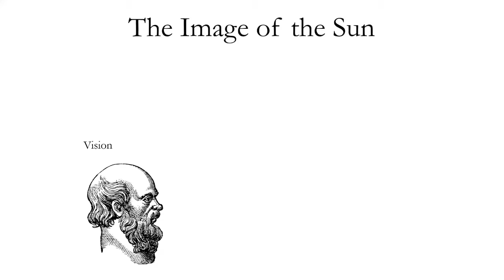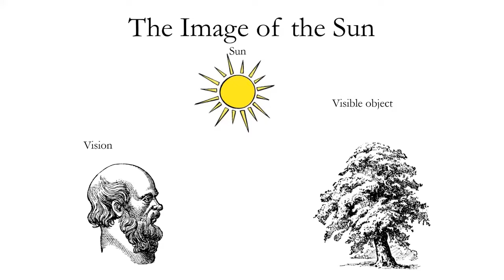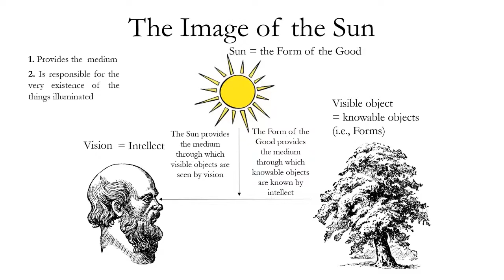Plato - Image of the Sun